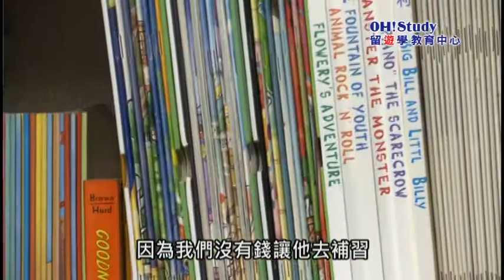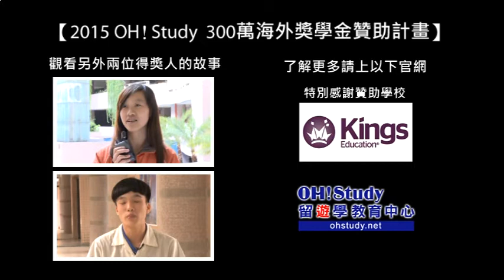OH! Study 300萬獎學金--第一波[清寒學子遊學獎學金]得獎者--Jerry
OH! Study教育中心提供專業精緻的全方位留遊學免費代辦服務，轉眼間已邁入第二十個年頭，體認教育與世界接軌的重要性，抱持著回饋社會的企業精神，以充滿感恩與回饋的心，提供民間企業最高額的留遊學獎學金之一，以高達300萬元的金額，成立三項2015 OH! Study 獎學金贊助計畫，栽培優秀青年學子及未來社會領袖，到海外留遊學進修，為台灣盡一份心力。